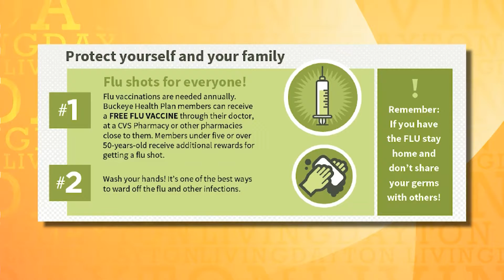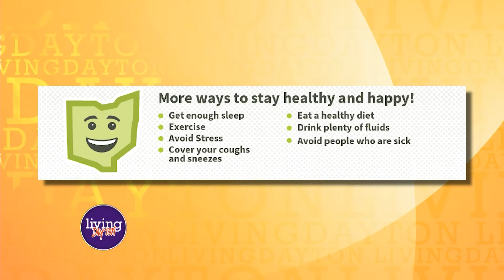Flu Prevention - Living Dayton with Buckeye Health Plan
Dr. Suprenant, Medical Director for Buckeye Health Plan shares tips on how to prevent the flu this year.